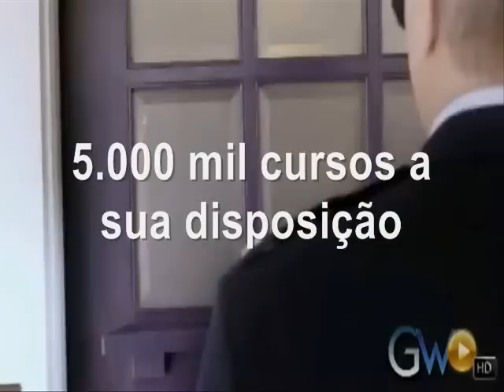Stargate Universe Full Trailer Comic Con 2009